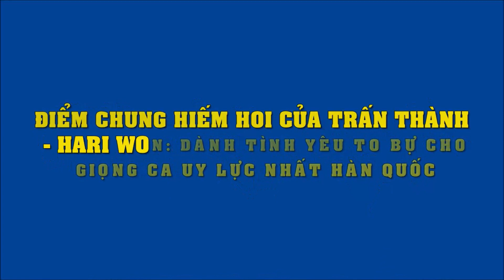Trấn Thành và Hari Won ngưỡng mộ diva Hàn Quốc So Hyang